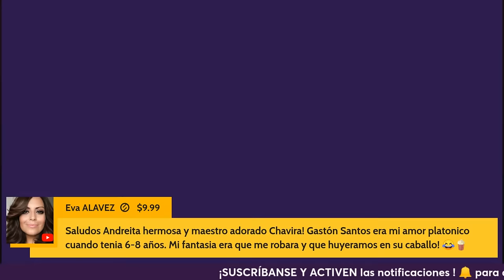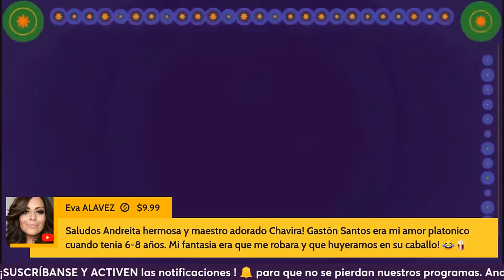🧨💥ALFREDO ADAME DESTROZA A WENDY GUEVARA | SERGIO MAYER | GUSTAVO ADOLFO INFANTE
Alfredo Adame arremete de nuevo contra Wendy Guevara y lanza un polémico comentario soywendyguevara alfredoAdame Gustavoadolfoinfante Wendy Guevara expone a Sergio Mayer